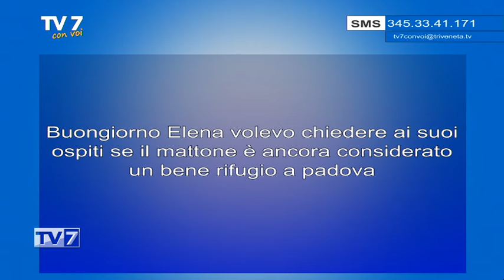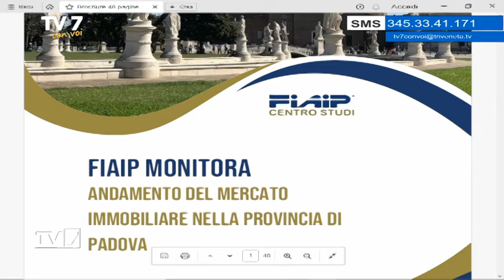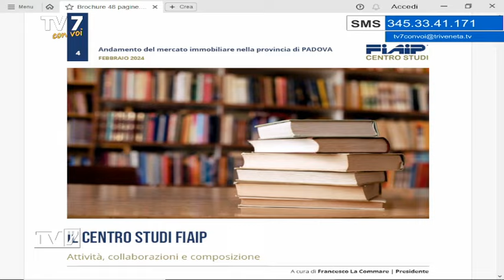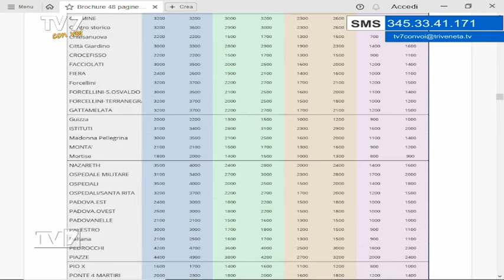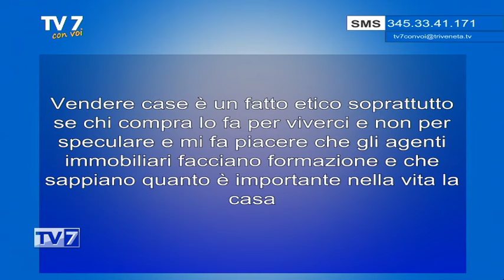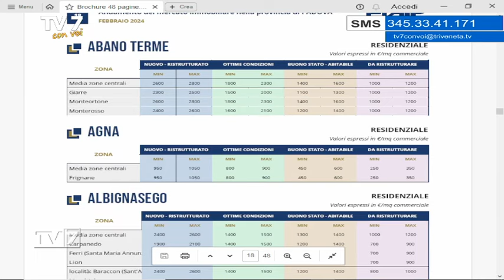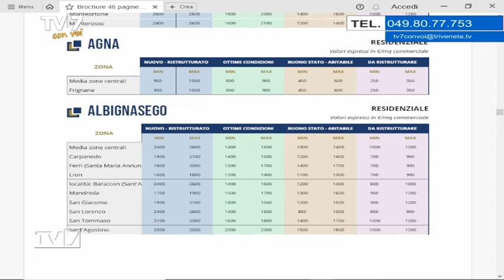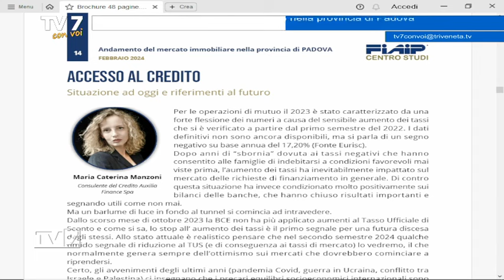Andamento del mercato immobiliare nella provincia di Padova - Tv7 con Voi 5/3/24 (2 di 3)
Andamento del mercato immobiliare nella provincia di Padova - Tv7 con Voi 5/3/24

Ospiti:
- Matteo Lion, Prov. Osserv. Immobiliare FIAIP
- Gilda Pellegrino, Vice Presid. FIAIP Padova